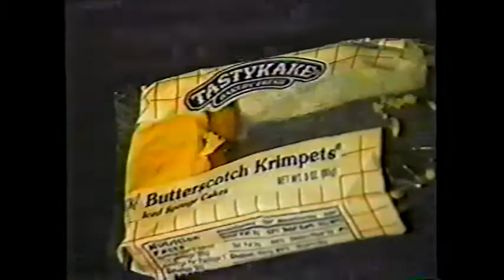Reality Is a Ride On The Bus (The Moped pt2)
A short film made in 1995 by Dan Blank about a little boy who lost his moped